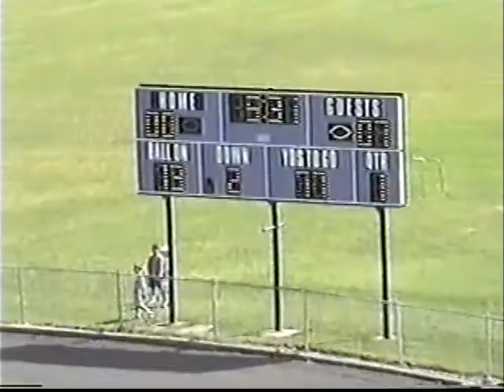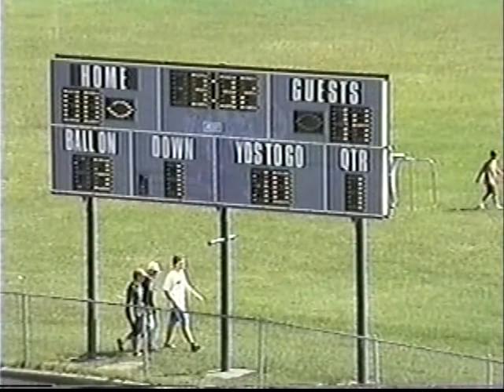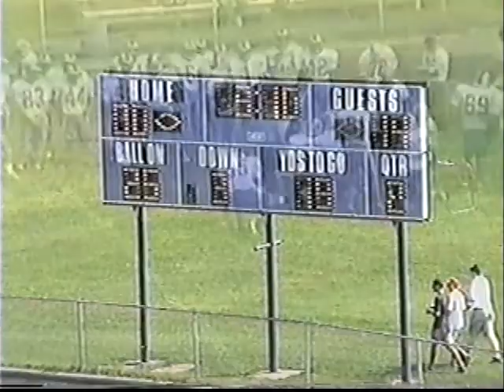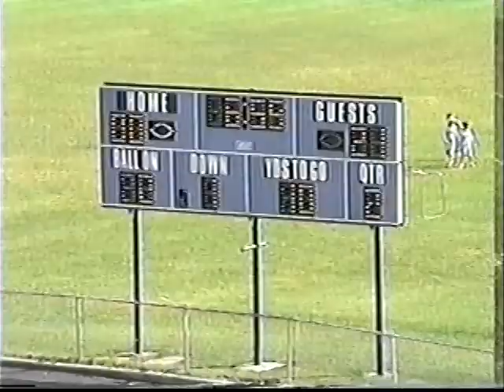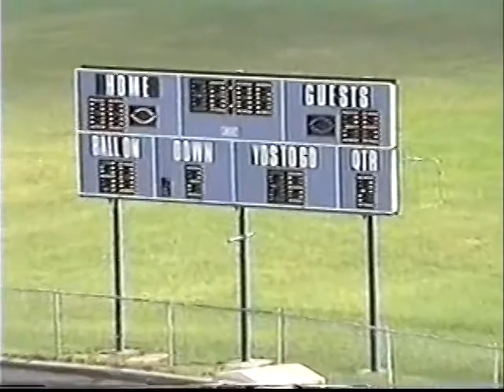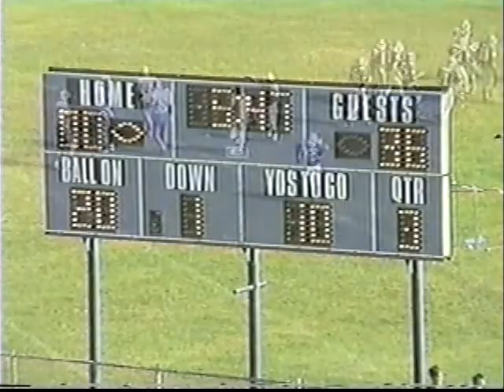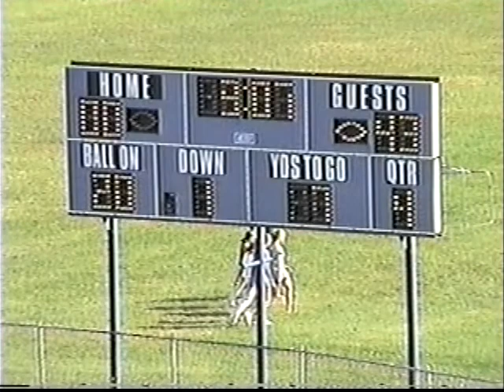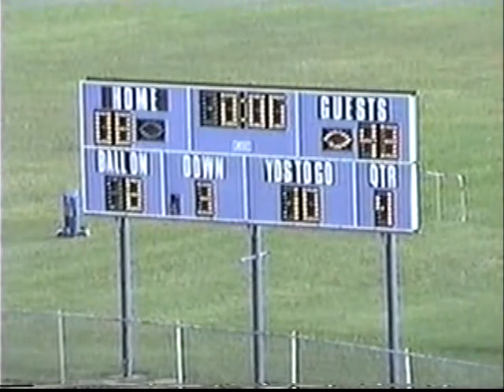New Trier football v Highland Park 09 06 97 g361 d149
GREAT GAME OF THE PAST: New Trier and Highland Park in a cross conference Central Suburban League game.